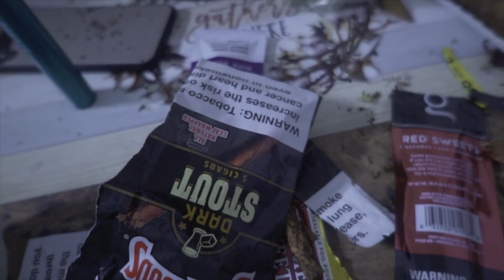18K RonDon - Puff Puff Pass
Shot and Edited by Icee Picasso  (@icevisionztv)